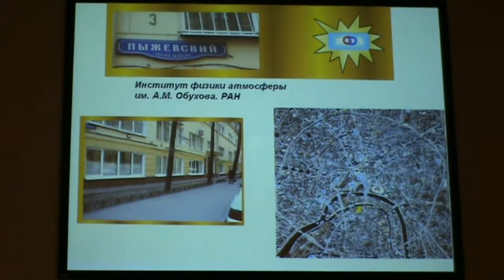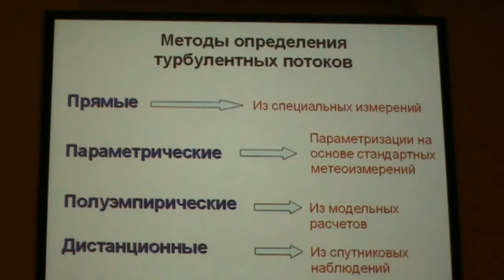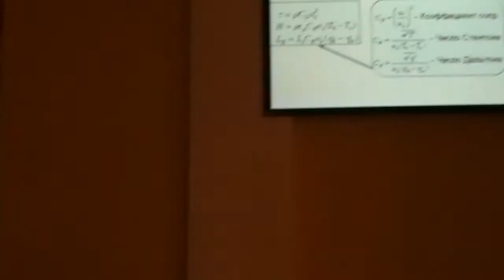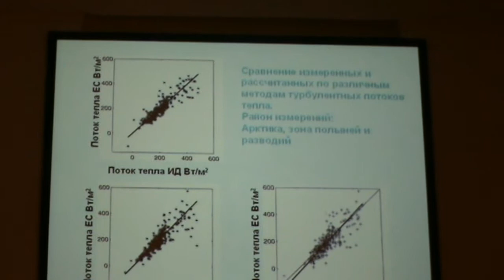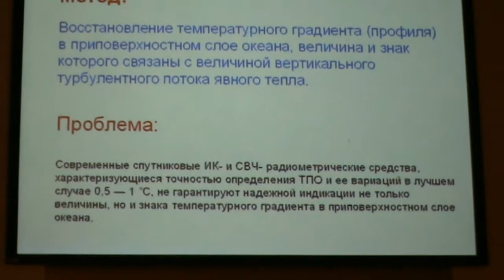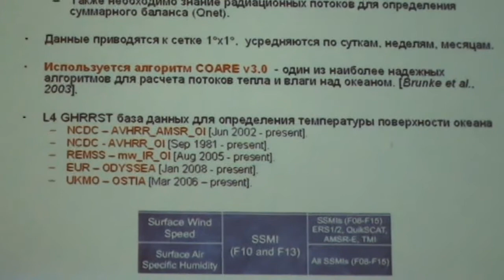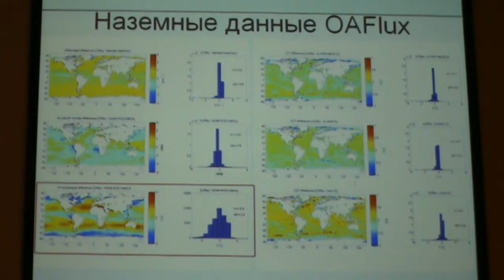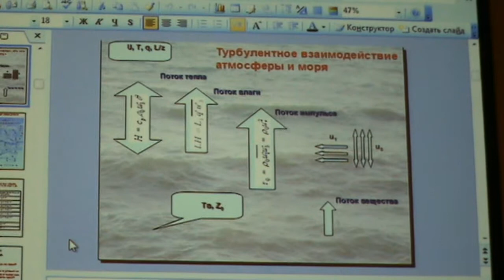I Repina 1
Лекция на тему "Дистанционные исследования энергообмена океан-атмосфера ", прочитанной д.ф.-м.н. Ириной Репиной (ИФА РАН, Москва) в рамках курса по Дистанционному зондированию Земли из космоса.
Данный курс создан в Лаборатории спутниковой океанографии (ЛСО) РГГМУ в рамках Мега-гранта No. 11.G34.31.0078.
Презентация данной лекции и другие материалы курса могут быть найдены на сайте